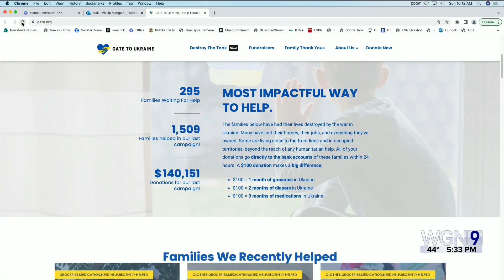Chicago-based Gate to Ukraine sells parts of Russian tank to raise money for Ukrainian families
Sean Lewis catches up with a Chicago resident who immigrated from Ukraine and talks about how the organization he is a part of is auctioning off parts of a Russian tank to benefit Ukrainian families.